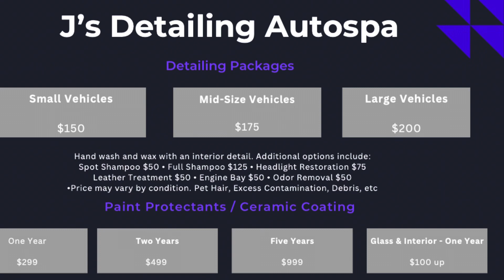The Refresher Large Vehicle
Before and after of a 2015 Cadillac Escalade after receiving the Refresher package. This service starts at $200 based on condition.

Call, text or email today for a consult or to schedule your service.